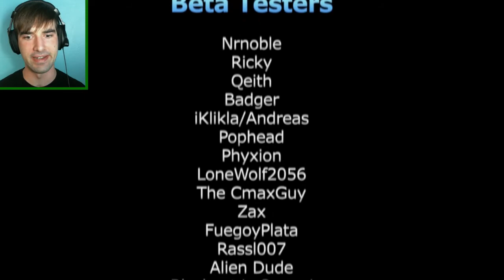Aperture Tag: The Paint Gun Testing Initiative | Portal 2 Mod (Ending) - The Stage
I know there is another ending :P Just gotta put up another video for it xD
Aperture Tag: The Paint Gun Testing Initiative is a Portal 2 Mod. It